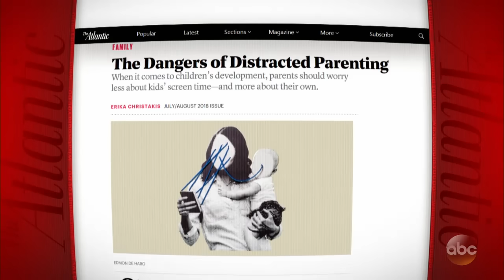Mom lets kids wreak havoc on store | What Would You Do? | WWYD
Who will step in when a mother lets her two children run wild in a clothing store?